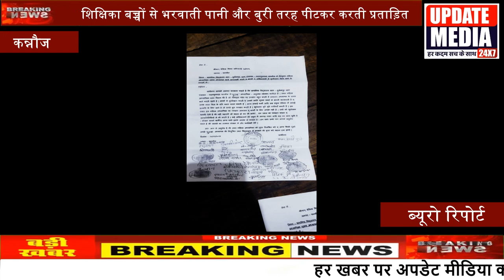शिक्षिका बच्चों से भरवाती पानी और बुरी तरह पीटकर करती प्रताड़ित